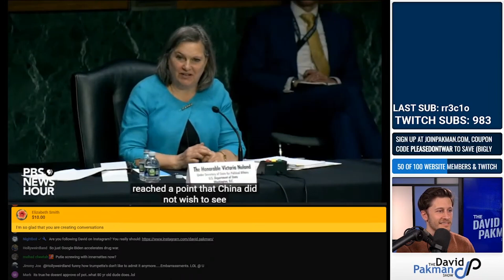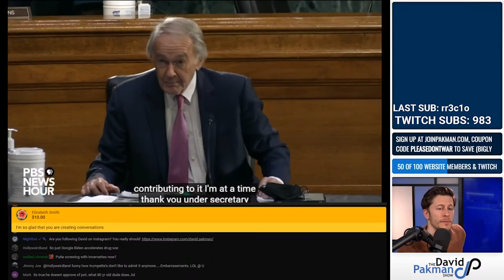What Happened to My Spanish Show?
Caller wants to know what ever happened to my Spanish show.